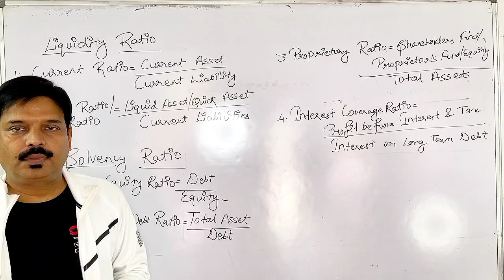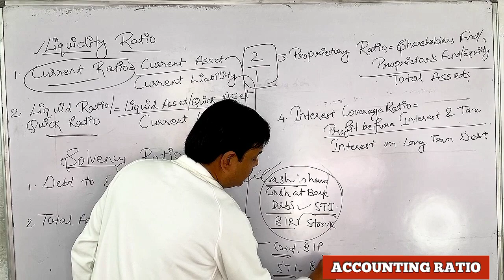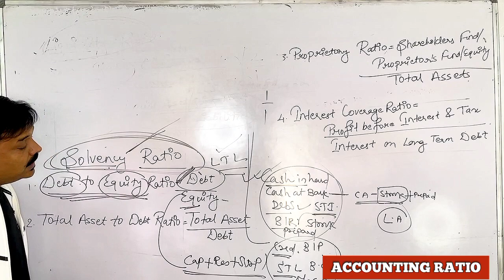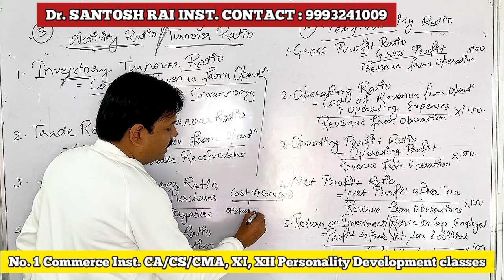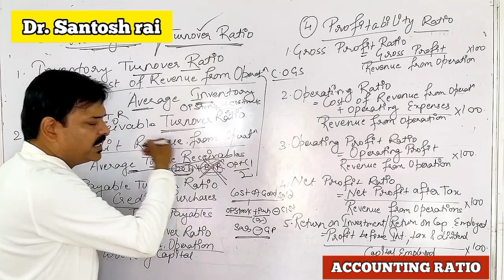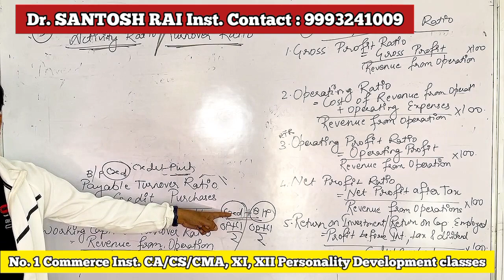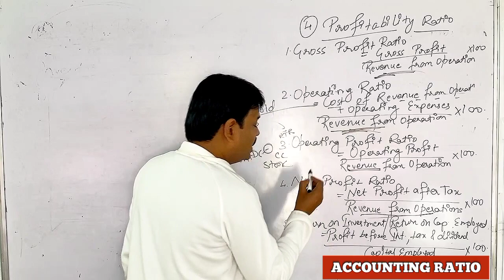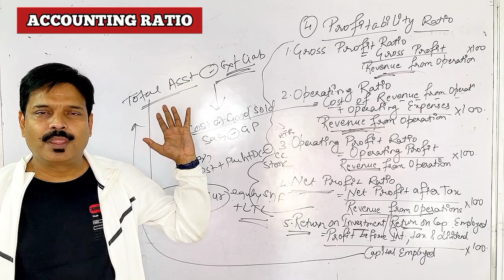CBSE CLASS XII, PART-1 "RATIO ANALYSIS"